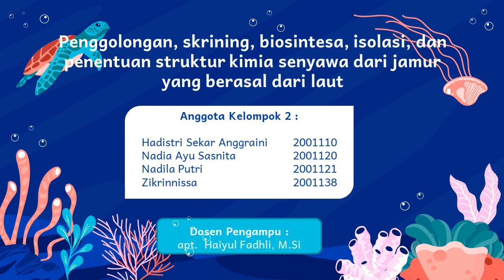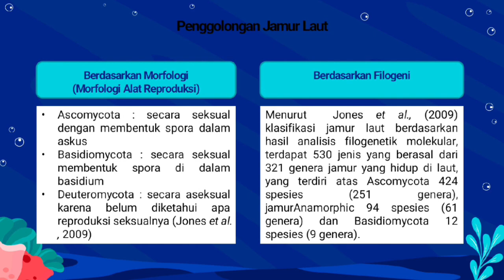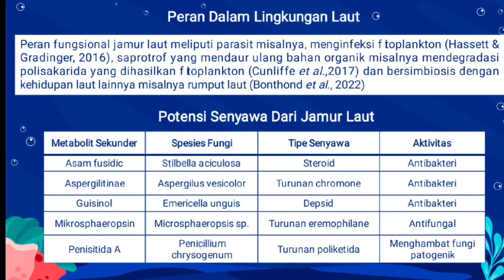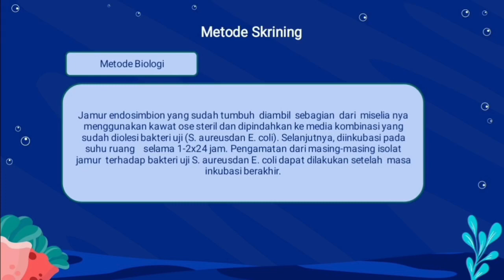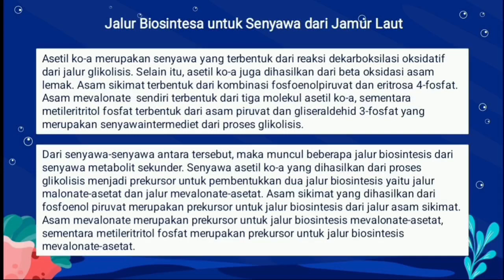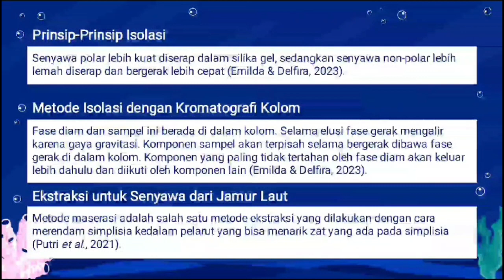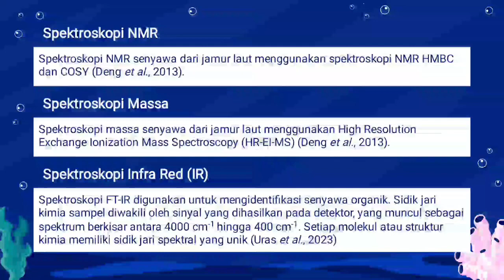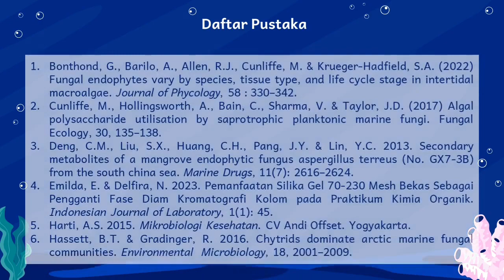POTENSI JAMUR LAUT